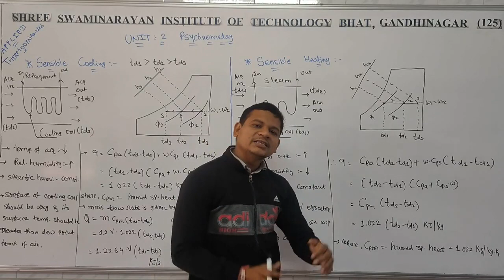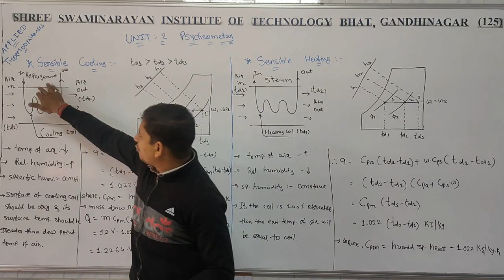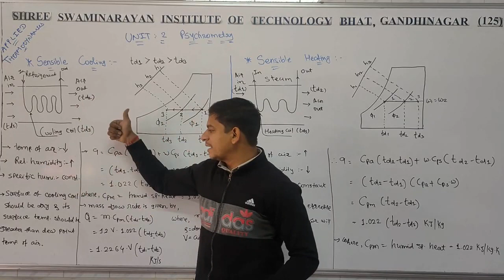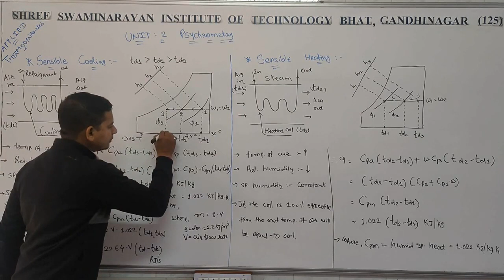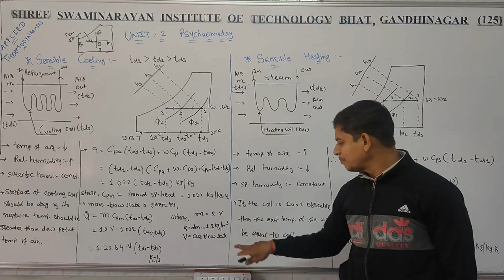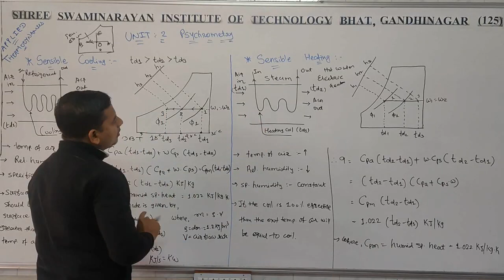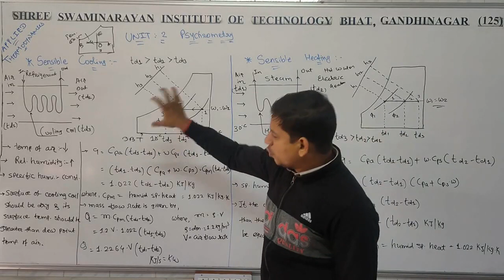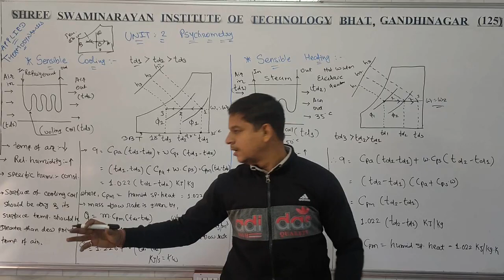AT_UNIT2_L3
Sensible Cooling and Sensible Heating